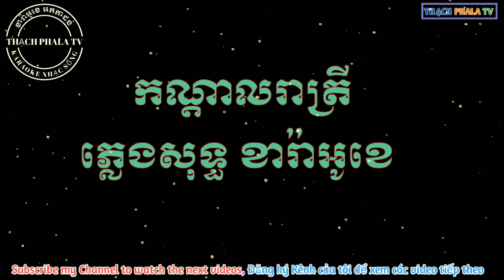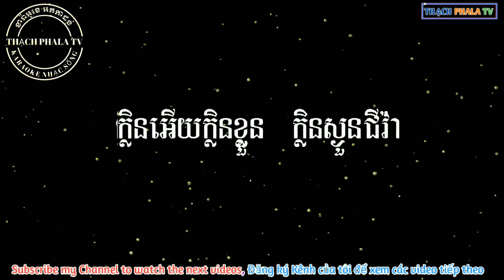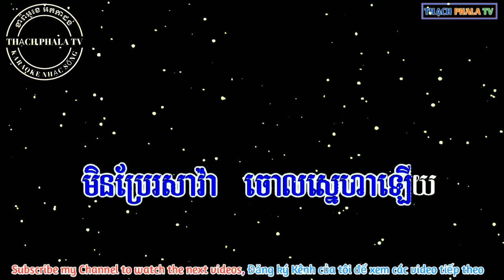kandal reatrey karaoke - កណ្តាល​រាត្រី ភ្លេងសុទ្ធ ខារ៉ាអូខេ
កណ្តាល​រាត្រី ភ្លេងសុទ្ធ ខារ៉ាអូខេ